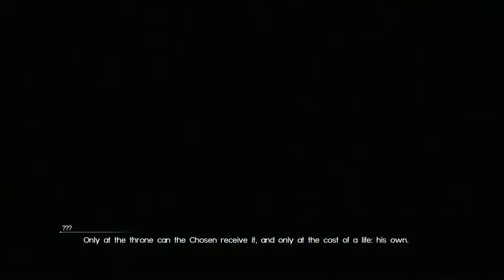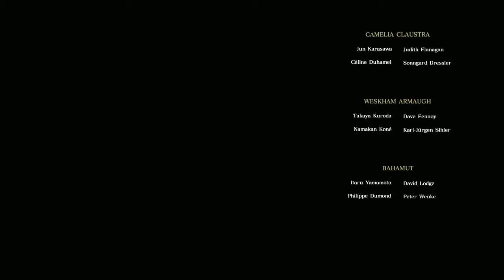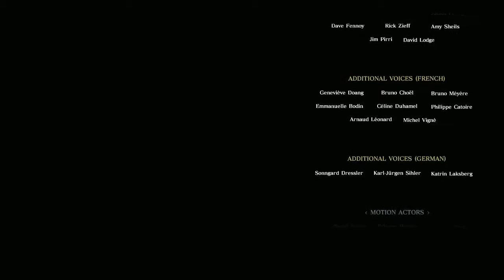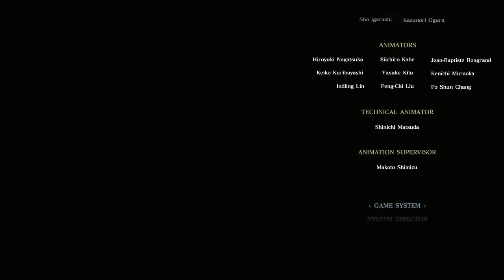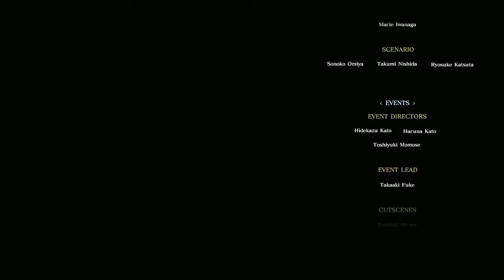Final Fantasy XV (FF15) DLC Ignis All Cutscenes Cinematics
upload abaut game  English Version, cutscenes and cinematic game PS4 hd quality .

NoobFeed is your most up to date source for video game reviews, news, rumors and latest offers. Visit: for more. Google+: Twitter:.